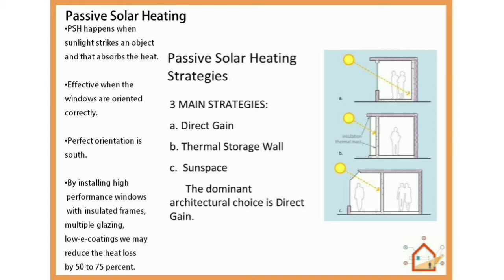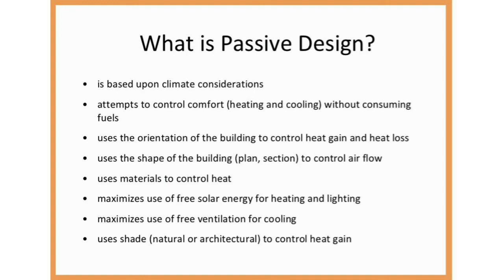Building Services Passive Design 2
What are passive design strategies?
Passive design strategies use ambient energy sources instead of purchased energy like electricity or natural gas. These strategies include daylighting, natural ventilation, and solar energy. Active design strategies use purchased energy to keep the building comfortable.

'Passive design' is design that takes advantage of the climate to maintain a comfortable temperature range in the home. Passive design reduces or eliminates the need for auxiliary heating or cooling, which accounts for about 40% (or much more in some climates) of energy use in the average Australian home.

Passive house is a voluntary standard for energy efficiency in a building, which reduces the building's ecological footprint. It results in ultra-low energy buildings that require little energy for space heating or cooling.